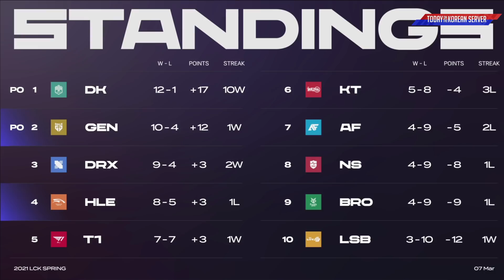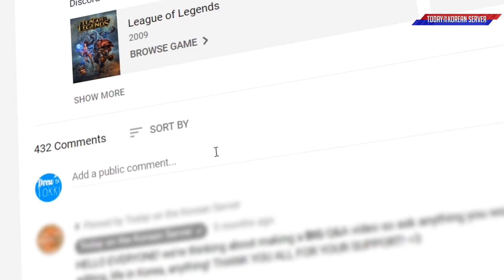League of Stopwatch - Best of LCK Spring Week 7 Highlights